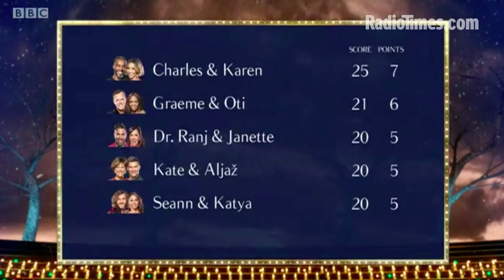Strictly 2018 Halloween Week Recap & Leaderboard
Who's top of the Strictly Come Dancing 2018 leaderboard after Halloween Week?

We recap all the Strictly Halloween Week dances from Ashley and Pasha's Charleston to Joe and Dianne's Foxtrot, Stacey and Kevin's Doctor Who Tango to Faye and Giovanni's Musical Theatre and Jazz Routine. Plus, there's a chance to check out all of the judges' Halloween Week scores.